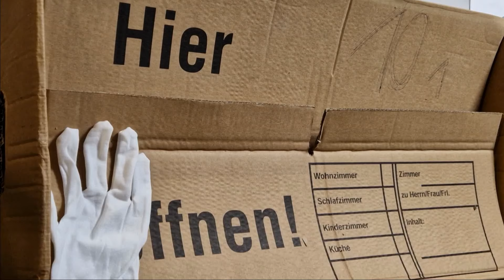Kiste 21 Unboxing der Modellautosammlung im Maßstab 1:18 [modellautos-dresden] Mercedes Modelle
auspacken einer weiteren Kiste der 1:18 Modellautosammlung - Kiste 21 von 35!

Über Anregungen und Feedback von Euch würde ich mich sehr freuen. Wenn jemand alte Modellautos loswerden möchte kann er mir das gern schicken.
Adresse:
Modellautos-Dresden
Falk Seltmann
Papstdorfer Str. 35-37
01277 Dresden

Material zum Restaurieren (Werbung):
Strasssteine für Lampen
Dreml Multitool 3000
Autosol Chromglanz
Molotow Chrome Stift
Molotow Farbstifte
Airbrush Absauganlage
Airbrush Set
Metallbohrer 1,5mm